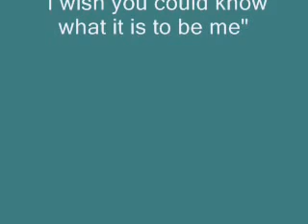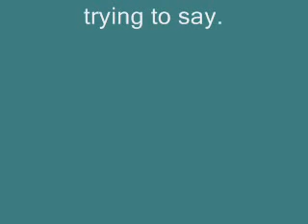Life in my 80th year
Answering some questions about my present day life.